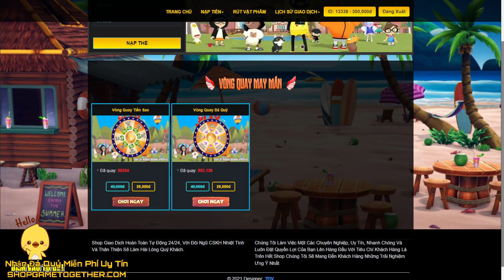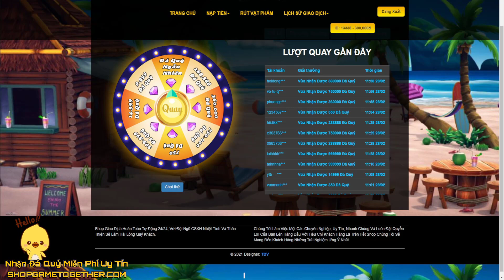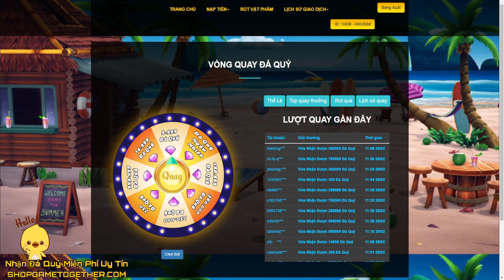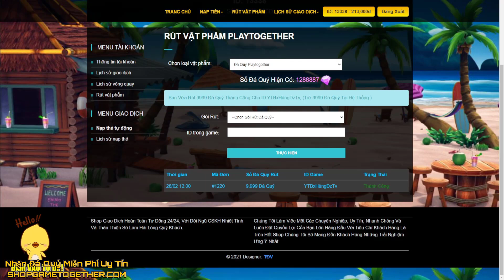Play Together | Nhập Mã Code Mới Nhất Ngày 14 Tháng 3 Mã Cupon Giới Hạn Trong Ngày Nhận Quà Cực Vip